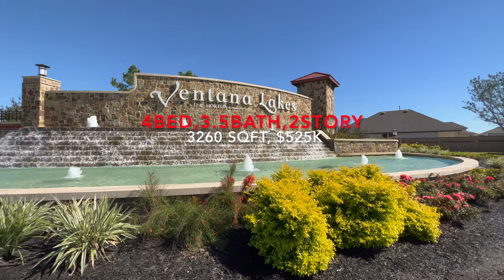Gorgeous D.R. Home *Nha` Đep*Nha` Mới *for Sale/Ventana Lakes/ Katy TX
4bed,3.4bath,3260squft,$525K
If interested